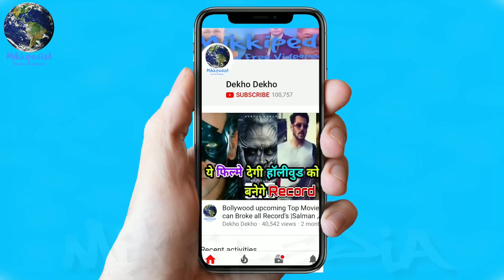Avengers 4: The Comeback Of The SuperHeros, Captain Marvel Coming With a Super Twist In Avengers End